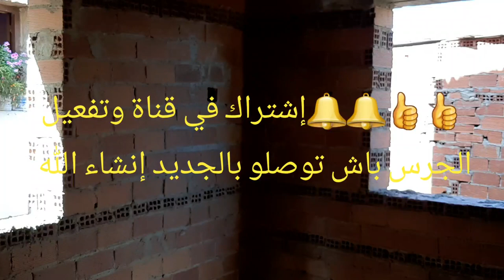دار للبيع بطنجة حي المرس مساحة 100 متر ثلاث واجهات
دار للبيع بطنجة حي المرس مساحة 100 متر ثلاث واجهات ثمن 70 مليون دار ملكية قريبة لجميع المرافق العمومية

عقارات طنجة الوسيط 2019
منازل للبيع بطنجة
منازل للبيع في طنجة
دار للبيع بطنجة
دار للبيع في طنجة
منازل للبيع في طنجة حي المرس
Immobilier tanger